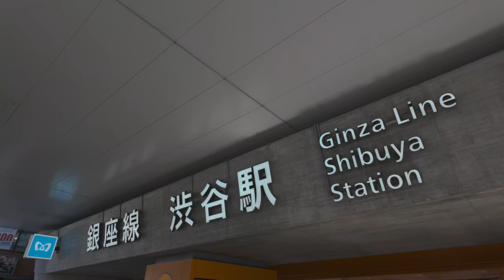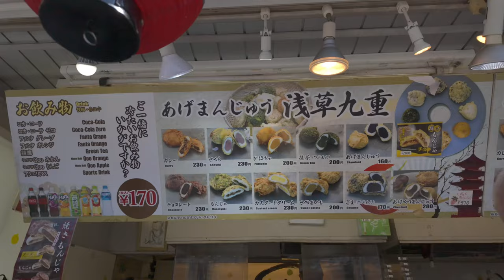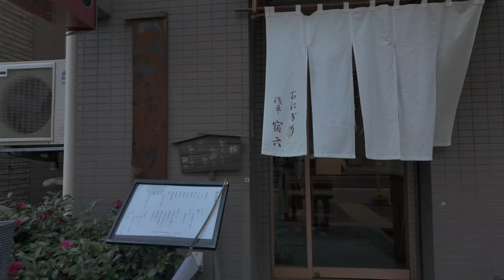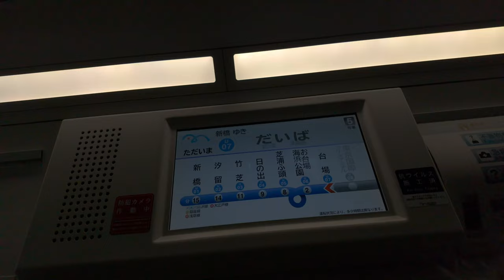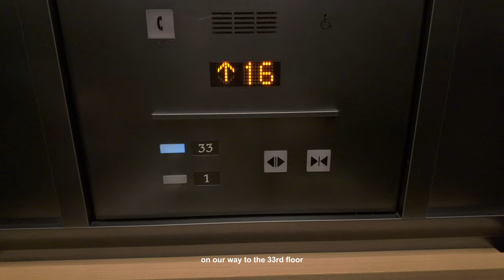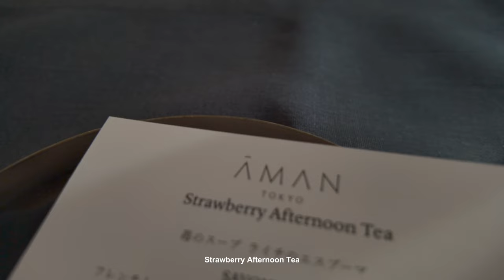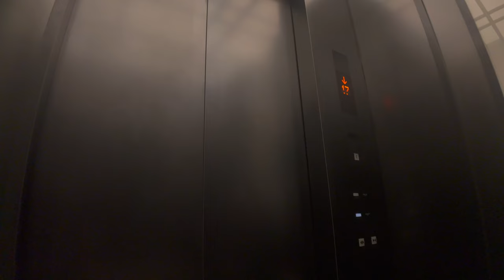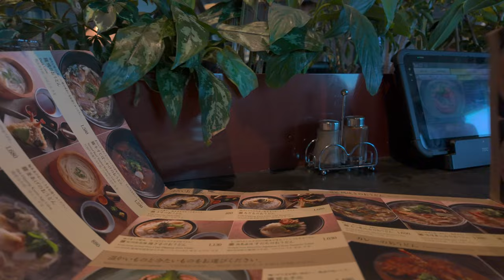tokyo vlog pt.2 | things to eat, afternoon tea, tokyo cruise, matcha, asakusa, ginza and more✨🍓🍵🤍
01:00 - Asakusa

01:20 - Asakusa Kokonoe

02:08 - Onigiri Asakusa Yadoroku
おにぎり 浅草 宿六
Cash Only

02:38 - Hatoya Asakusa

04:19 - EMERALDAS Tokyo Cruise
Fare: ¥2,000
Compartment (blue) + ¥3,000

06:05 - Odaiba

07:38 - AMAN
The Lounge by Aman

10:34 - Ginza

11:34 - Tsuru Ton Tan Shibuya

12:48 - THE MATCHA TOKYO